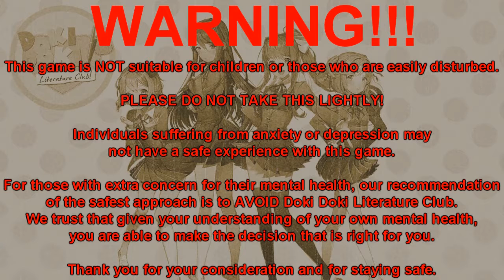Doki Doki Literature Club -6- Festival Preparation